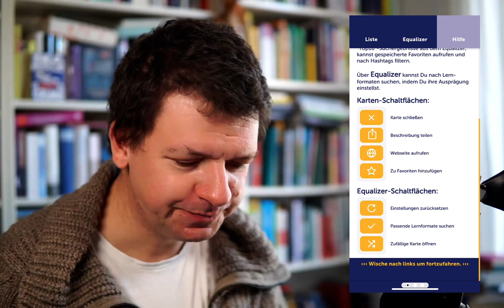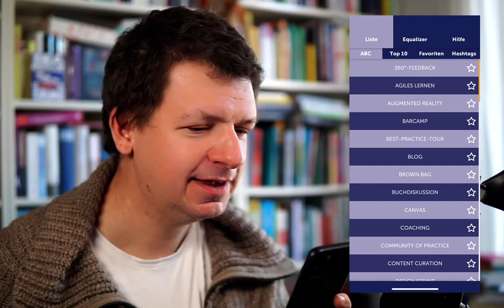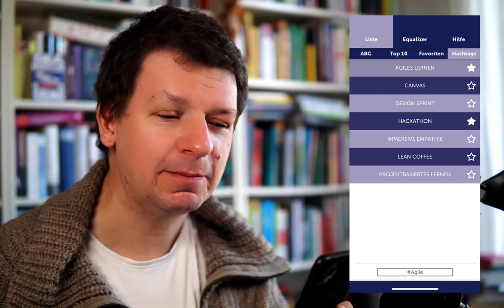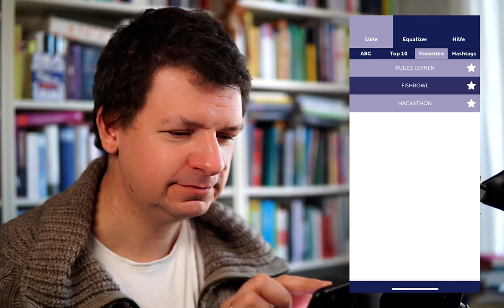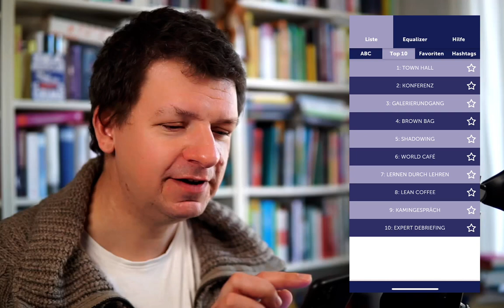Lerndesignkarten-App Instruktionsvideo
Ein crossmediales L&D-Werkzeug zur Entdeckung, Auswahl und Kombination wirksamer Lernformate

Moderne Lernangebote kombinieren Formate, die für die Bedarfe der Lernenden, die Einsatzkontexte und die angestrebte Wirksamkeit ausgewählt und darauf zugeschnitten sind.

Die komplett überarbeiteten tts Lerndesignkarten 2.0 sind ein Werkzeug, um Learning Professionals darin zu unterstützen …
- Lernformate zu entdecken und zu besprechen,
- Ausprägungen und Wirksamkeiten von Lernformaten zu bewerten,
- das Portfolio von L&D zu erweitern,
- die strategische L&D-Neuausrichtung voranzutreiben,
- passgenaue Lernformate für eine Learner Journey auszuwählen.

Das Kartenset enthält 67 pandemieerprobte Lernformate: Dauerbrenner und heimliche Favoriten.

Das Kartenset, die Smartphone-App und die Begleitmaterialien ermöglichen die spielerische Entdeckung der Lernformate-Vielfalt und das Zusammenstellen eines wirksamen Sets für die Learner Journey.